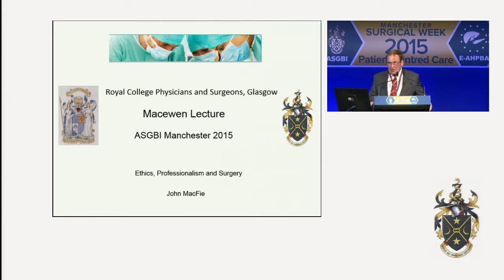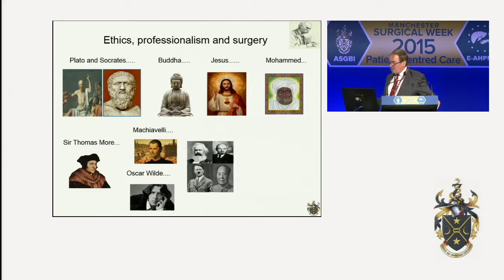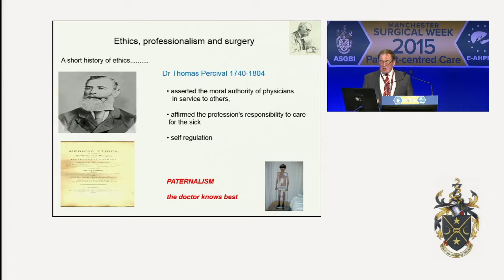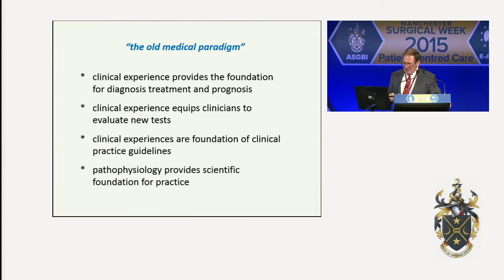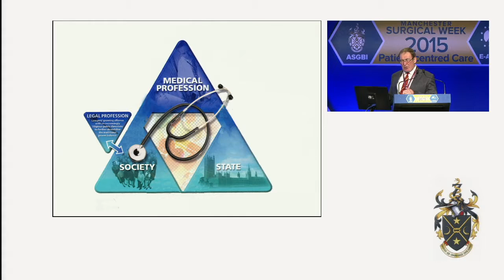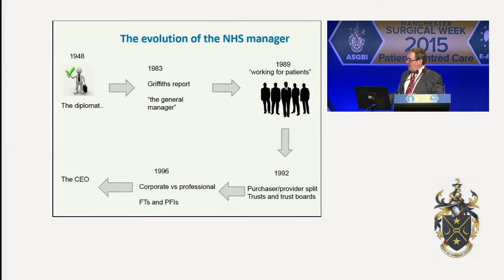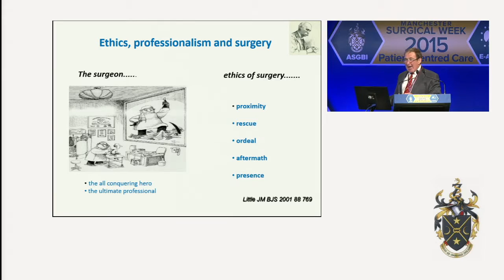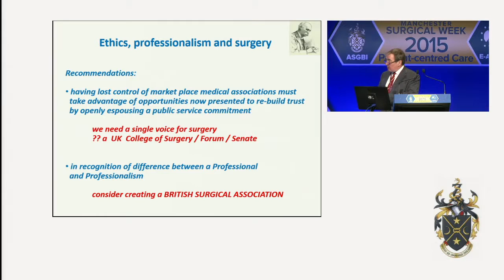Manchester Surgical Week 2015 - John MacFie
Manchester Surgical Week 2015 - Friday - Exchange Hall